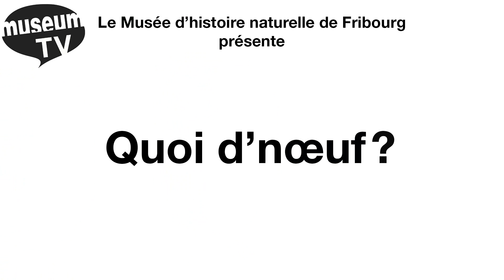Quoi d'noeuf ? - La coquille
museumTV vous propose une nouvelle série de films autour de l'exposition temporaire "Simplement poussin".
Jusqu'au 16 avril, un nouvel épisode vous attend chaque lundi, mercredi et vendredi.